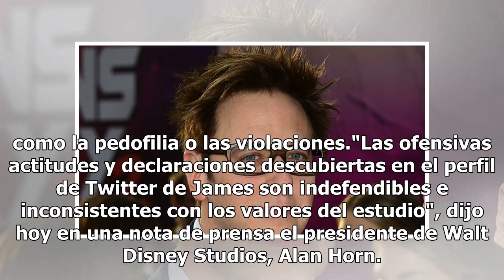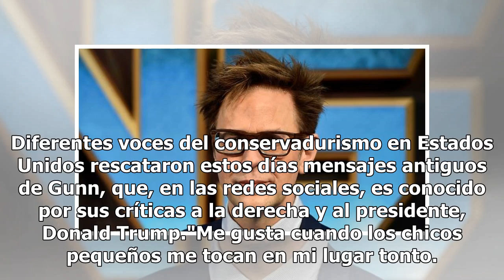James Gunn, tras ser despedido por Disney: "Asumo toda la responsabilidad"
Gunn, que ya dirigió las dos primeras entregas de "Guardians of the Galaxy", fue despedido hoy por Disney tras salir a la luz una serie de antiguos y controvertidos mensajes en Twitter, ya borrados de su perfil, en los que bromeaba sobre temas como la pedofilia o las violaciones."Las ofensivas actit...